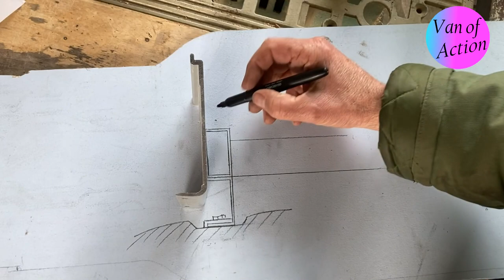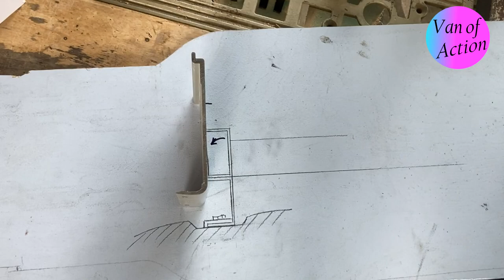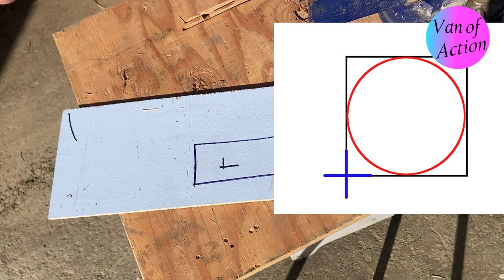How to Install an Awning - Van Conversion build for van life Promaster Sprinter Transit best awning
Every Van Conversion starts with the dream of van life on the road.  New adventures when the journey is as much of the fun as the destination.  We close our eyes and see sunny days on the road, in mountains or in the desert maybe beside a lake.   No matter if we see a Mercedes Sprinter Van, a Dodge Ram Promaster Van or a Transit van – we all dream.   Being able to get out of the van and be out of the sun is important.  So most van conversion designs include an awning.  There are a number of ways to get an awning.  You can bungee cord a tarp to the side of your van like this … or you can get a fancy remote control electric van awning like this and everything in between.   In every van conversion the DIY builder will bring some skills to the table.  It would be wise to really focus on using those skills to save as much money as you can – because there will be parts of the build where quality will diminish with the amount you spend.  Awnings are one of those places.  Thule Dometic Coleman and Fiamma all make awnings.  Our research told us that the Fiamma product was considered the best.     They are also the most expensive.   But having built the Van Of Action roof clips and roof rack we have less than $ 300.00 invested in our rack system.  And so we are comfortable spending a bit more to get a good quality awning.  In this video we share the design and thought process to installing an awning on a high roof van.